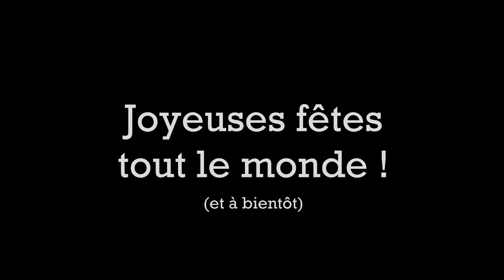Excur'sciences à besoin de vous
Aujourd'hui on va parler du projet Excur'Sciences !